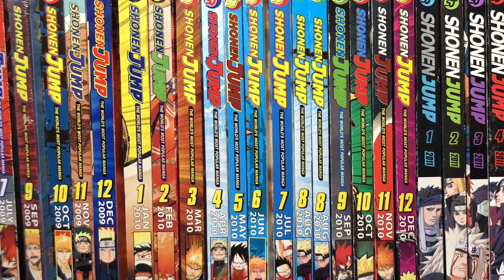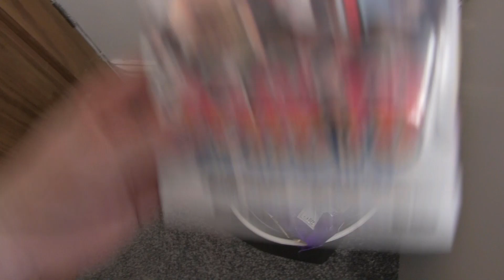The Shonen Jump App Changed How I Collect Manga.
The Shonen Jump app, what a wonderful thing! Although it's completely changed how I collect manga. Gone are the days of Naruto, Bleach and Yu-Gi-Oh where I would buy every single volume. I have the shonen jump app for those now!

This was just a little thought I had while I was sorting out some of the collection. I no longer buy some Shonen Jump titles like My Hero Academia but without the shonen jump app I wouldn't have read Black Clover, Demon Slayer or Promised Neverland to name a few.

What do you think of the Shonen Jump App? Has it changed the way you collect and buy manga?